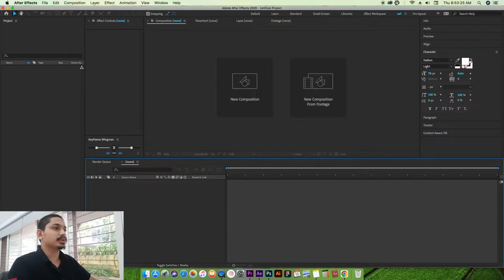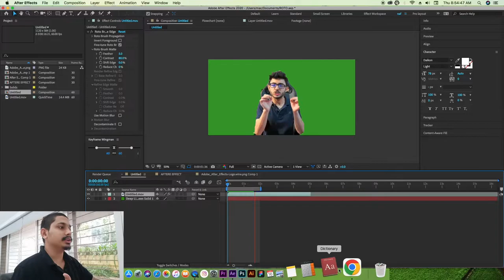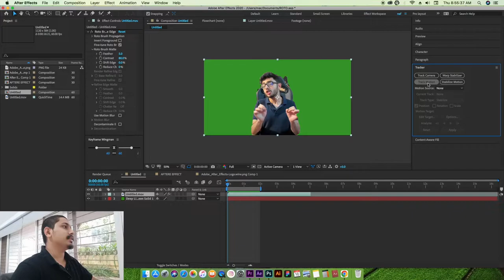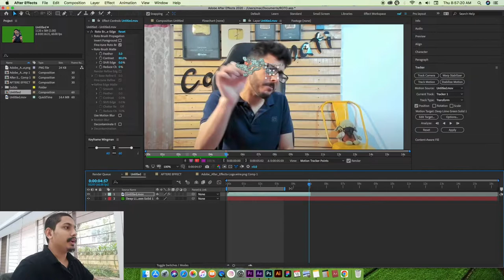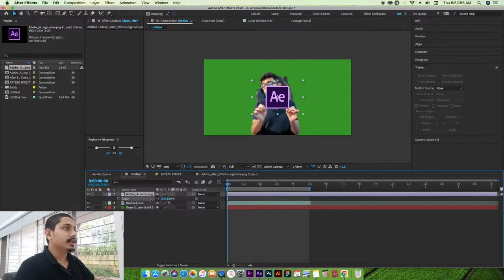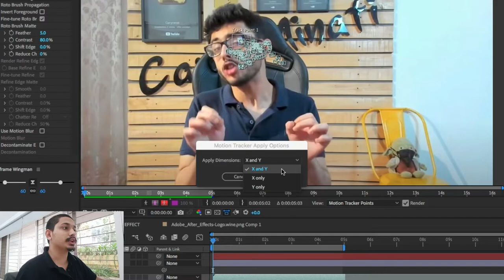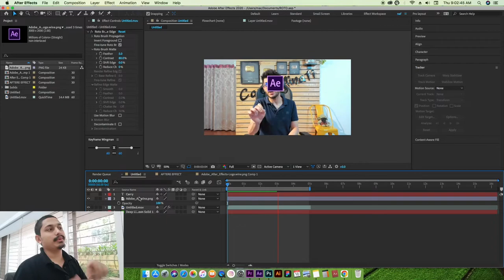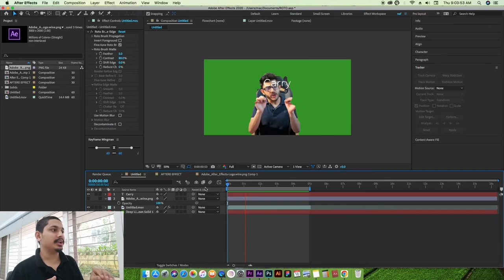2D Tracking In After Effect || after effect cc 2023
2D Tracking In After Effect || After effect cc Tutorial & Class In Nepali || Tracking Motion
2D Tracking After Effect cc Tutorial & Class In Nepali, How to track motion in after effect

in this video, we will learn how to use 2d tracking. after the effect has a tracking tool that helps us to track any footage. tacking tools are so full for VFX and CGI etc as well,
Here you should learn everything about effect basics to advance

after effect ni Nepali
2d tracking after effect cc
2d tracking in after effect Nepali
after effect in Nepali
after effect free class